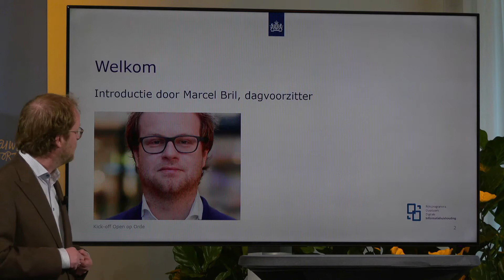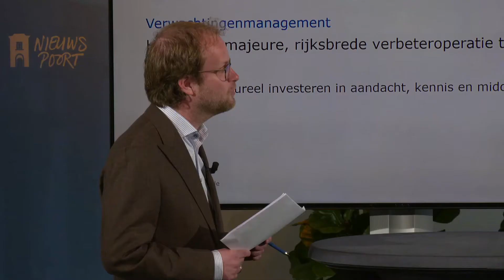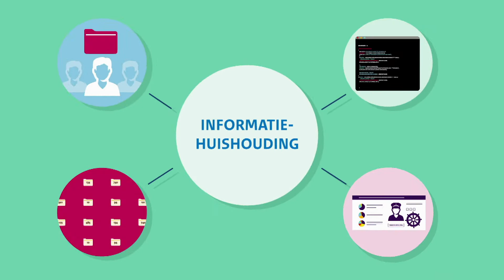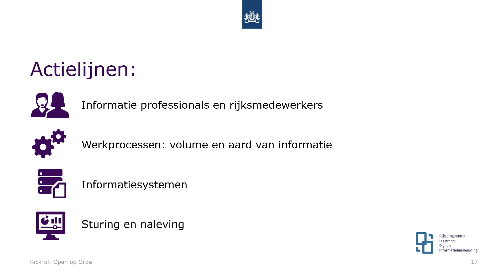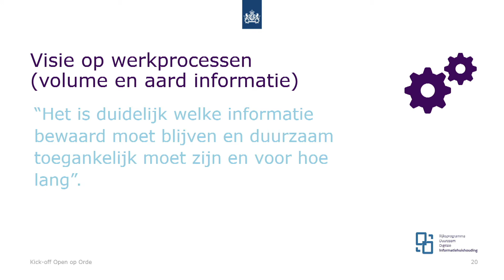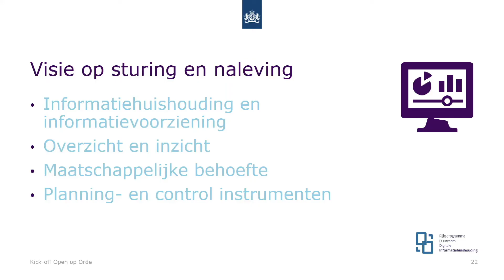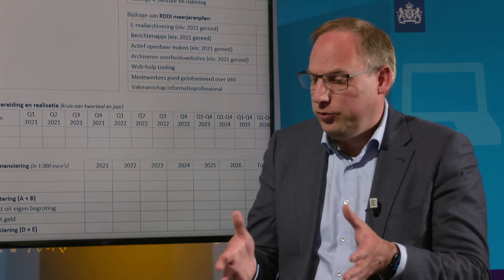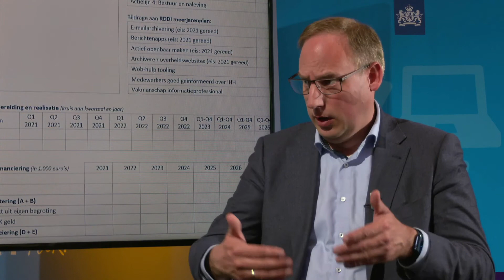Actieplan Open op Orde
- Woensdag 21 april organiseerden iBestuur en Rijksprogramma Duurzaam Digitale Informatiehuishouding (RDDI) een kick-off bijeenkomst rond het Actieplan Open op Orde. Met bijdragen va:
- Lucas Lombaers, programmadirecteur vervolg Parlementaire Ondervragingscommissie Kinderopvangtoeslag: Informatieverstrekking/Informatiehuishouding/Ambtelijk Vakmanschap
Marens Engelhard, Algemeen Rijksarchivaris
- Olaf Andersen, Hoofdinspecteur Inspectie Overheidsinformatie en Erfgoed
- Jacqueline Rutjens, directeur ondersteuningsprogramma digitale informatiehuishouding
- Gerben Kleine, coördinerend adviseur Informatiehuishouding bij het ministerie van Justitie en Veiligheid